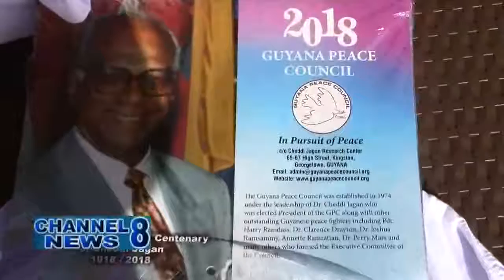The Guyana Peace Council Shares Their Aims and Objectives